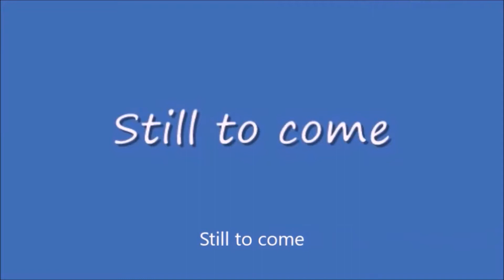Tuesday Night Showdown #247